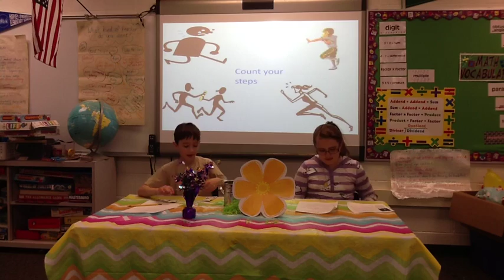Hawk News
description